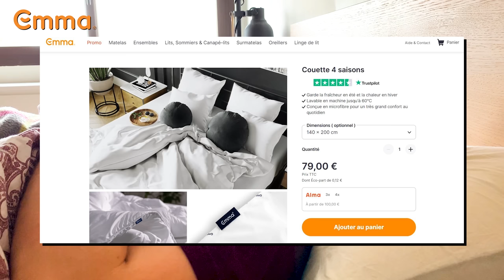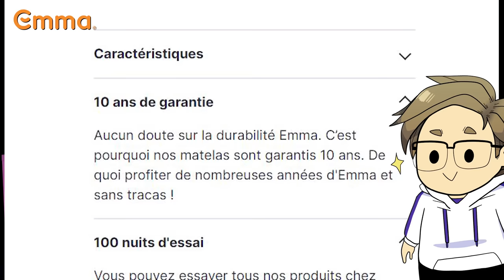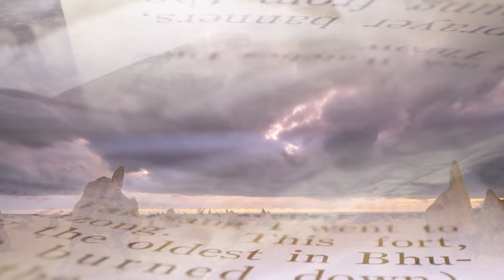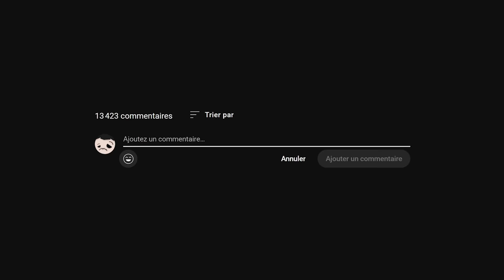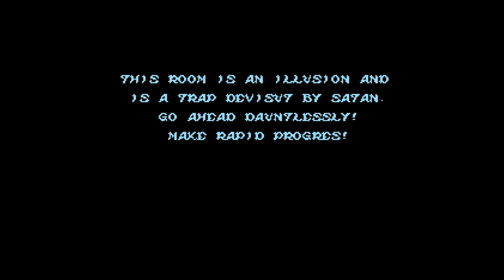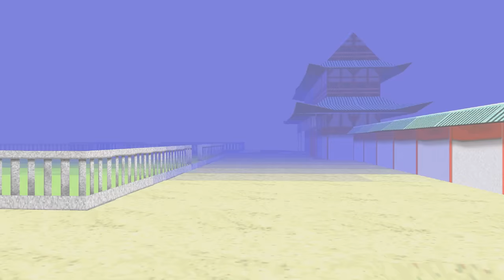Parler des rêves dans les jeux vidéo, c'est pas si facile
🔥 Offrez vous une meilleure expérience de sommeil grâce aux matelas et accessoires Emma en profitant de 10% cumulables avec les offres présentes sur le site en utilisant ces liens ( site français ; site belge ) ou en utilisant le code CLASTE directement sur le site.

Bonjour… vous ! Vous avez déjà joué à un jeu qui prend pour thème, de près ou de loin, le rêve ?

C’est pas un thème si incongru que ça, beaucoup de créations populaires ont déjà exploré les rêves avec toujours cette interrogation de comment le montrer, le rendre cohérent pour le spectateur et, surtout, que raconter avec ? Quel propos intéressant et réflexion je peux amener si je vous parle de rêve. Et surtout, de quels types de rêves je vais vous parler, déjà. Est-ce que c’est le rêve illusion qui nous intéresse, ce monde parallèle que l’on croit réel mais qui peut s’effondrer à tout moment, un peu comme Matrix. Est-ce que c’est plus le rêve lucide et la perte de repères qui sera mis en avant, comme avec Inception ou Paprika ? Voir, tout simplement, est-ce que c’est pas un peu plus les cauchemars et comment les gérer qui vont être intéressants à traiter, comme dans, au pif, l’échelle de Jacob ou Les griffes de la nuit. Il y a autant de créateurs et créatrices qu’il n’existe d’interprétation du rêve et leur manière d’apporter le sujet va dépendre du format sur lequel ils se développent.

Dans un jeu vidéo nous sommes tant spectateurs qu’acteurs de l’histoire et fatalement l’expérience à vivre va s’en trouver altérée.

Il faut raconter les choses différemment… et dans le cas du thème du rêve, pour y revenir parce que quand même c’est le sujet de la vidéo, j’ai pas l’impression qu’on ai réussi à trouver une manière pleinement satisfaisante de le faire. Y’a certainement un équilibre à trouver, mais c’est au poil de fesse et le moindre écart rend le propos un peu… Bah inutile?

C’est de ça dont on va parler aujourd’hui. De la thématique du rêve dans les jeux vidéos. Du fait que c’est casse-gueule, malgré le fait que ce soit hyper passionnant en tout points de vues et potentiellement très riche. Aujourd’hui, je vous propose donc un… essai d’opinion? J’ai tout structuré, j’ai mes arguments et plein de jeux pour appuyer mes propos mais très sincèrement, ne prenez pas cette vidéo pour argent comptant. Discutez-en plutôt avec moi en commentaire. Et si jamais cet exercice un peu singulier sur la chaîne vous plaît bah… faites le moi savoir. Aujourd’hui, donc, les rêves dans les jeux vidéo et les limites d’une thématique pourtant fantastique.

Crédits Musicaux
Alarming - Superliminal
Sugar Star Planetarium - Omori
Burning Sunset - LISA The Painful
Another Medium - Undertale
Signal Haze - Citizen Sleeper
Forest Temple - Legend of Zelda : Ocarina of Time
The Place of Trial - Final Fantasy X
Swinging!! - Rogue Galaxy
Danger in the Forest - Final Fantasy IX
Psyncin in the sustain Mayumi - AI : The Somnium Files
Welcome Home  - Earthbound
Funky Solution - LSD Dream Emulator
Poniko's Room - Yume Nikki
Outer Planet - Ave;New

0:00 Emma | SPONSO
1:34 Intro
5:14 Partie 1
15:23 Partie 2
25:28 Conclusion